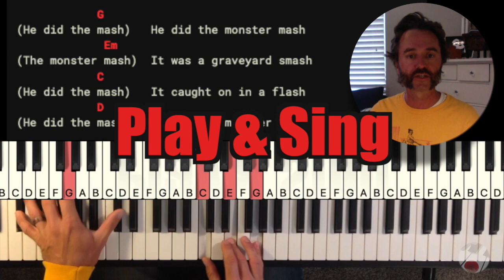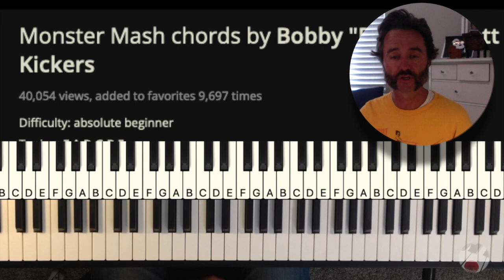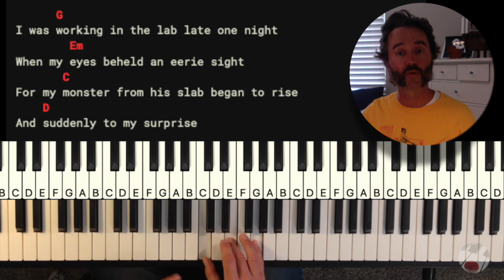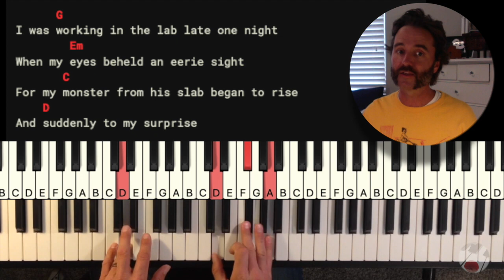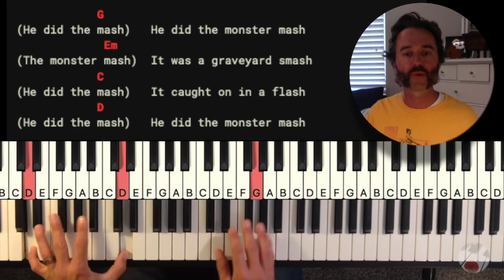Monster Mash | Easy Piano Tutorial | Play & Sing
In this video we learn a very simple way to play and sing the Halloween classic, Monster Mash. Have fun learning this one and singing along together with your friends and family this Halloween!

Welcome: 0:00
Right Hand: 1:44
Left Hand: 2:44
Right Hand Rhythm: 4:07
Left Hand Rhythm: 5:28
Bridge: 10:09
Send Off: 11:28

Learn to play the piano from my series of tutorials whether you are an expert or beginner. From lessons to Fur Elise, you will find all your piano needs here!